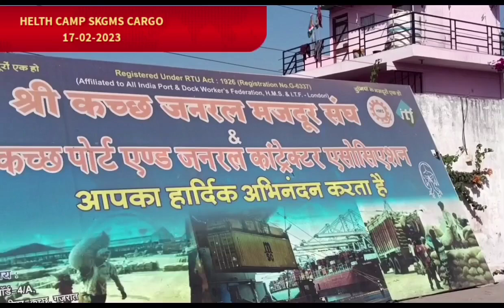Medical camp cargo Mazdoor bhawan at Mazdoor Sangh